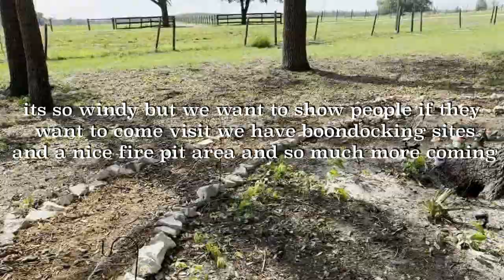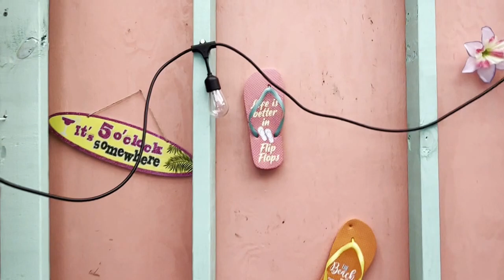Homesteading our land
Hello guys sorry we been so scares been really busy and still going through hell with the home we bought more to come Join us for the journey!
Equipment used
Galaxy Note
Apple iPhone
Go Pro Sessions and 7
Mac Pro
Sony Camera